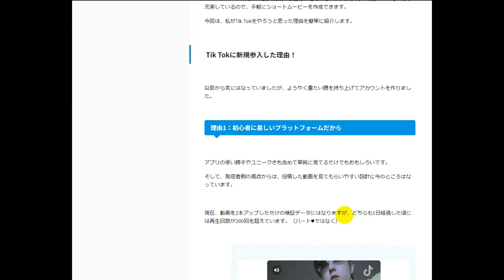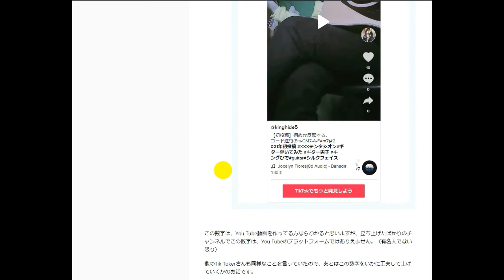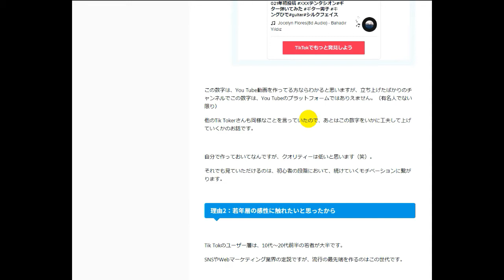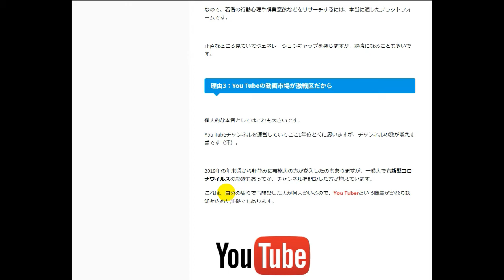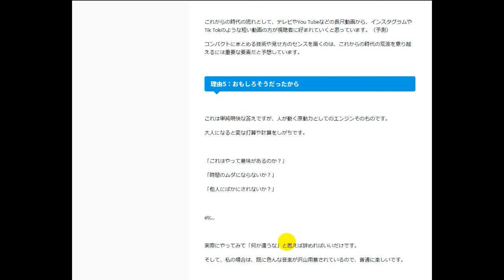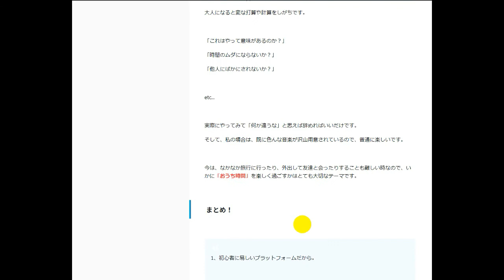Tik Tokを始めた5つの理由！【今さら？】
【Tik Tokを始めた5つの理由！】

【目次】
00:00 新規参入した理由
01:18 初心者に易しいプラットフォームだから
03:05 若年層の感性に触れたいと思ったから
04:02 You Tubeの動画市場が激戦区だから
06:19 ショートムービーの文化に慣れたいと考えたから
06:56 おもしろそうだったから

■キングひでのヴォイスマガジン（ポッドキャスト）

【当チャンネル（GHCネット）とは？】

Guitar（ギター）、hide（キングhide）、Contens Marketing（コンテンツマーケティング）

これらをWEB上で配信するという意味で作った造語です。

キングhideの人生のミッションが、「音楽を通じて心豊かなよりよい生き方を教えること」なので、少しでも何かのヒントや悩みなどの解決に繋がればいいなと思い、

GHCネット
ショートムービー
動画マーケティング
可処分時間